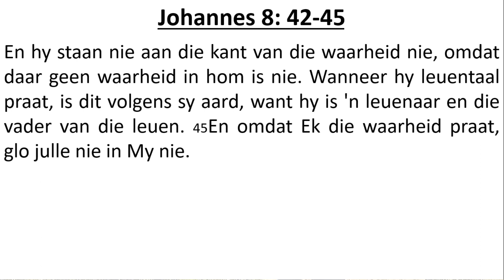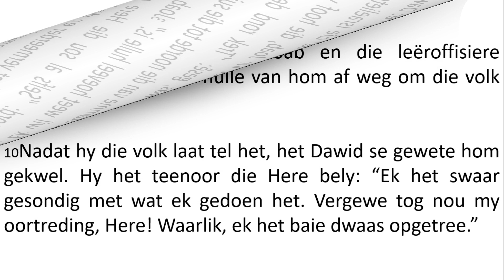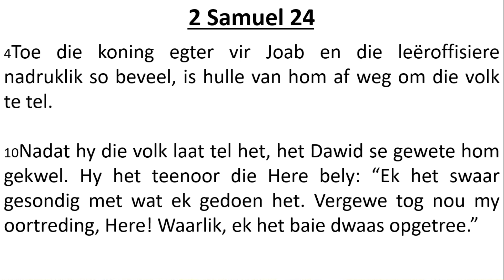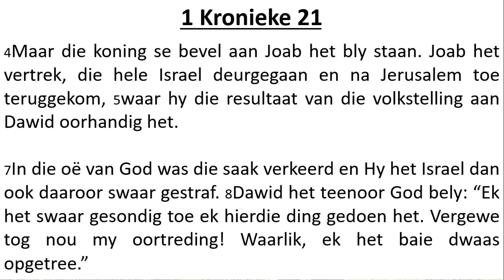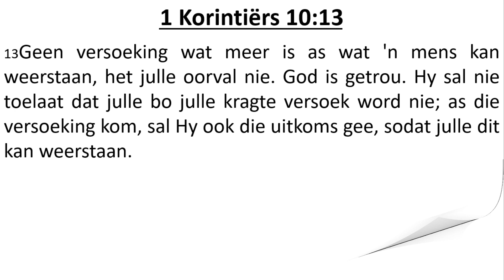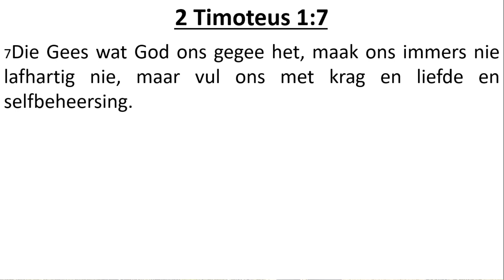NGK Clocolan - 14 Maart 2021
Satan en lyding